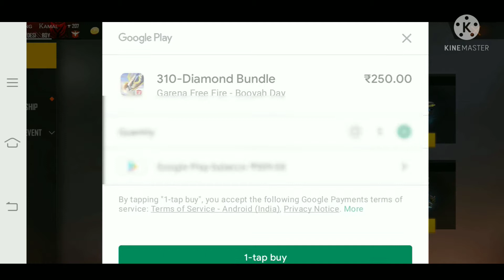New Top Up Event In Free Fire 🤩 | New Emote Top Up Event Free Fire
About : Kamal Gaming is a YouTube channel, where you will find gaming Facts videos in Hindi, I hope this video was Useful and you liked it, if you did press the thumbs up button.